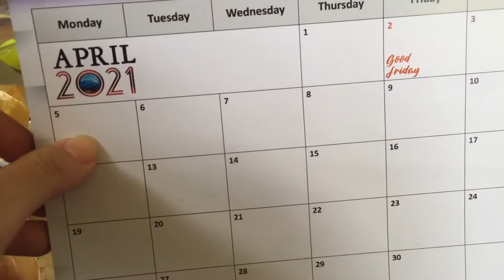JovicaVlog - Home Sweet Home eps 3 ✨